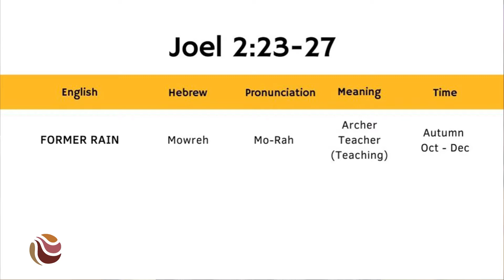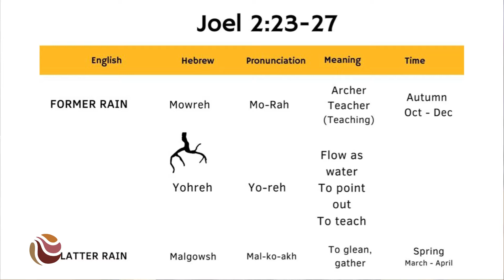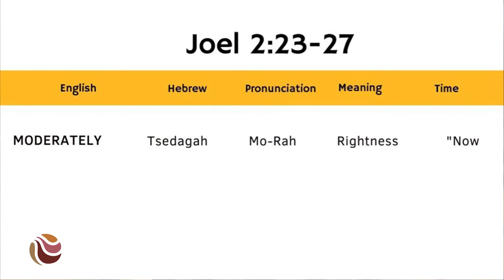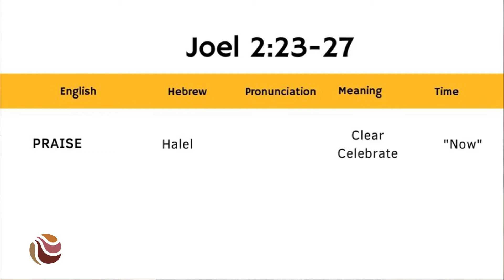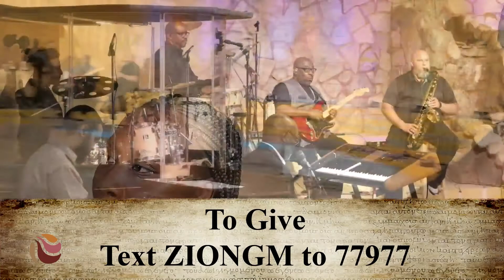Sunday September 19th, 2021 - The Lord Is Coming